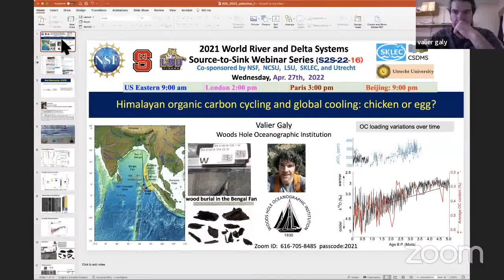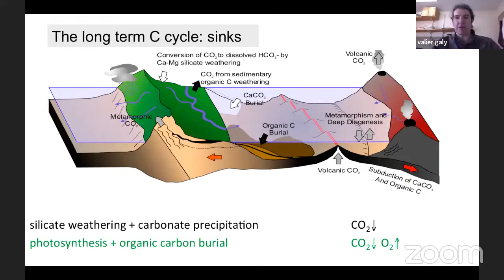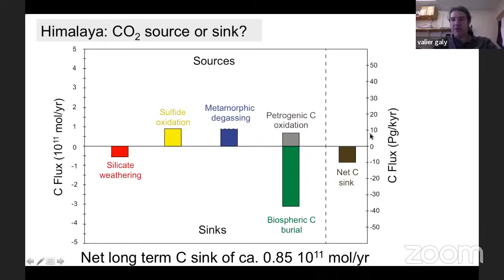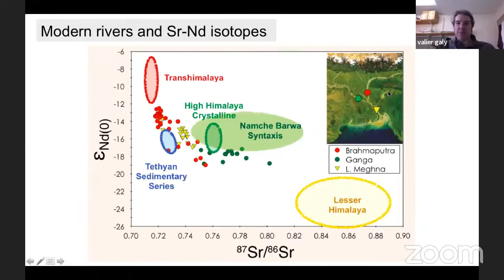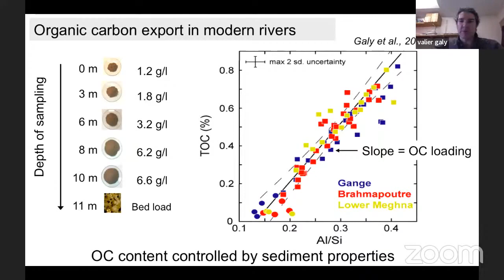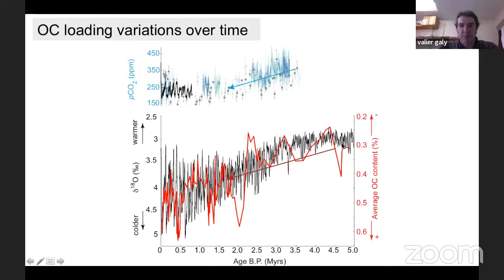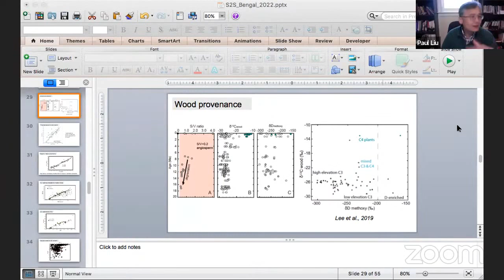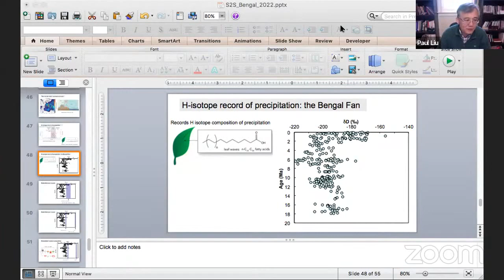S2S22-16 Himalayan organic carbon cycling and global cooling: chicken or egg? (Valier Galy, 4/27/22)